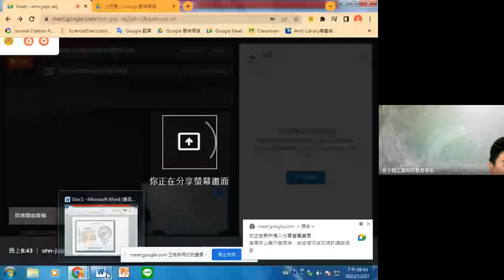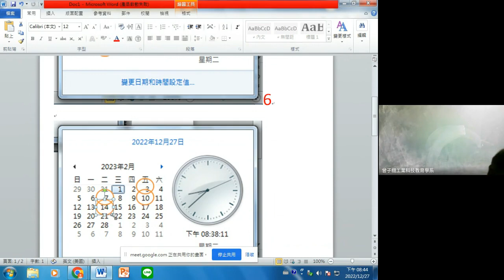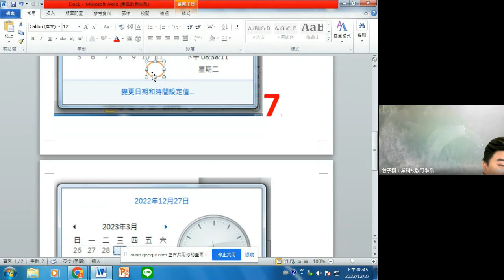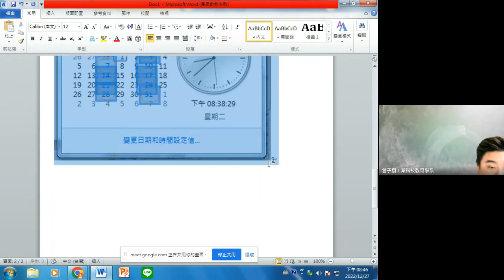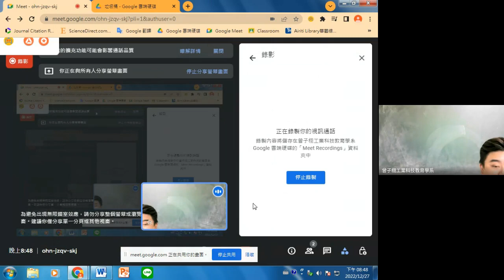高竿（2023春節課程安排）2